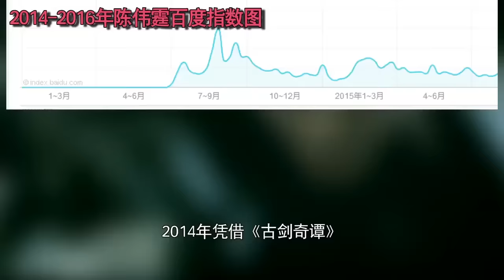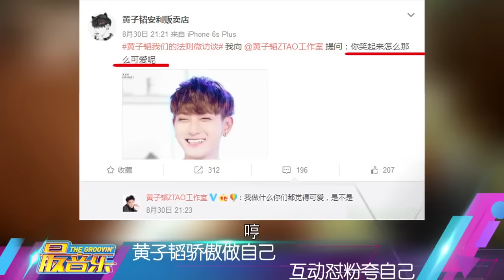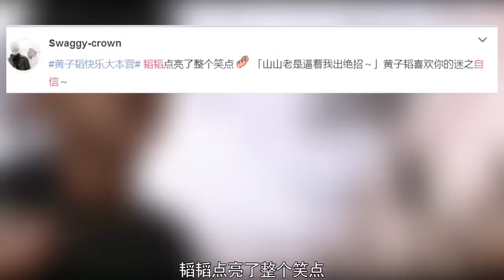最音樂 161009 圈內最強嘴炮王者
懟天懟地天下無敵，男神MAX嘴炮力。當壹些偶像在聚光燈下謹小慎微，有些free style男神堅持隨心做自己。妳以為放蕩不羈就會丟粉絲嗎？快來看看這些一言不合就懟人卻是粉絲心頭愛的男神吧。
更多音樂資訊，歡迎進入優酷網music.youku.com及優酷APP，或訂閱優酷YouTube頻道。